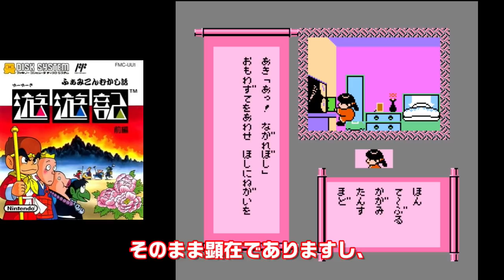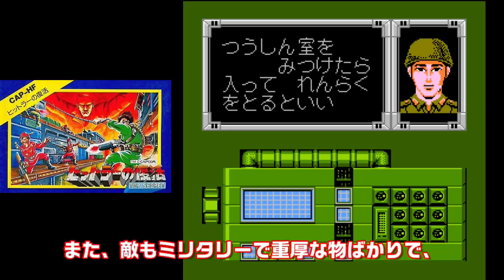【ファミコン】当時に何度も何度もプレイした！超神作 7選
1巻↓
2巻↓
3巻↓
4巻↓
ファミコンのゲームで
当時何度もプレイしていた名作ゲームってありますよね
敵のパターンをすべて覚えていたり
選択肢を全て覚えていたりと超やり込みましたよね
そんな激熱なゲームを厳選して7個紹介します